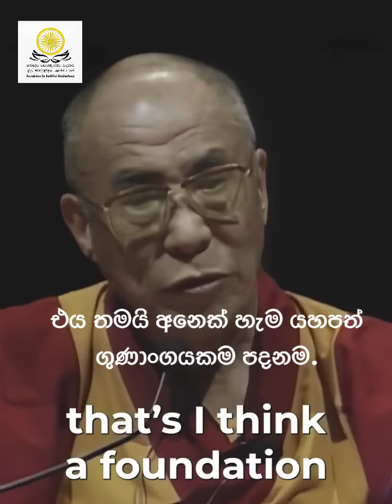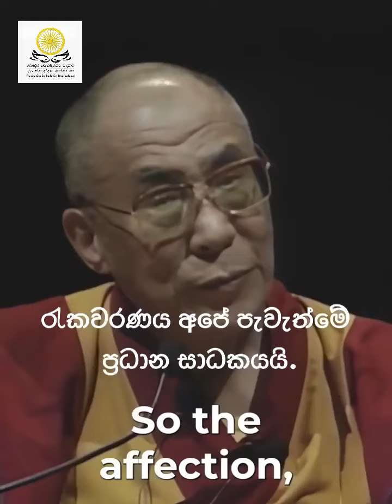Things should not forget to be happy